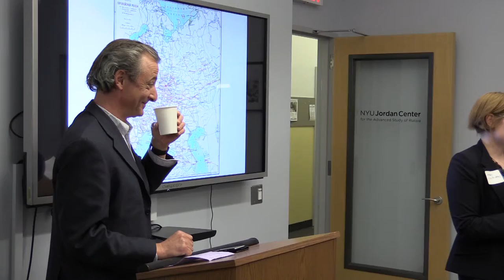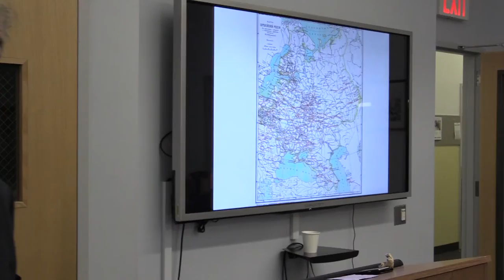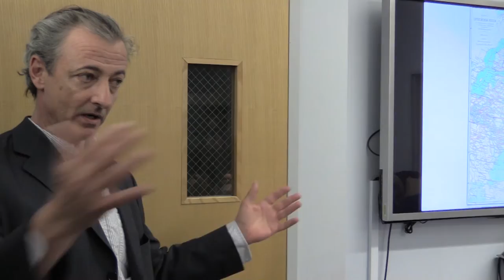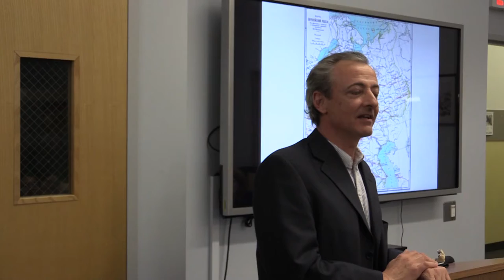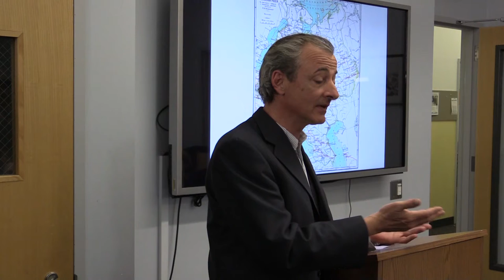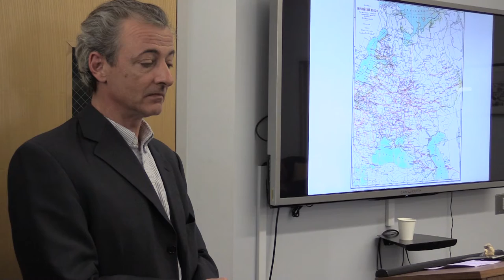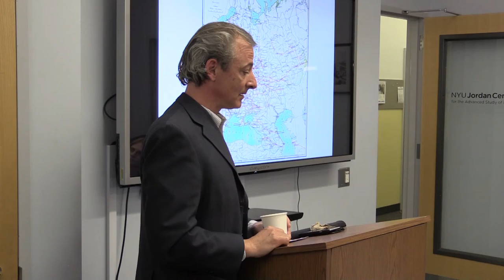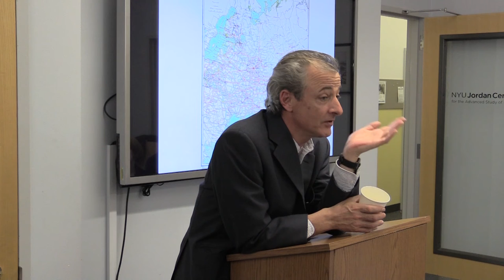37th Annual Meeting of the North East Slavic, East European and Eurasian Conference | Keynote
On April 2, 2016, the NYU Jordan Center for the Advanced Study of Russia hosted the 37th Annual Meeting of the North East Slavic, East European and Eurasian Conference (NESEEES, a regional conference of ASEEES). Panel discussions were held throughout the day, with scholars at the junior and senior level, as well as graduate and undergraduate students, to present their work. After being introduced by the Executive Director of NESEEES Susan Smith-Peter, NESEEES President and Jordan Center Director Yanni Kotsonis delivered the keynote address, entitled “Babushka and the Sewing Machine, and Other Instructive Fails during My Travels in Russia.”